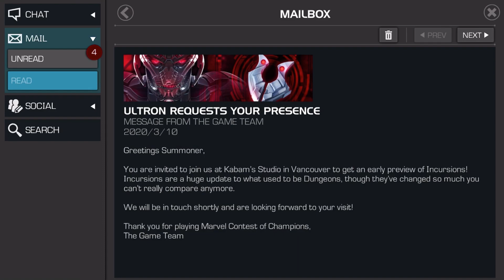Going to Kabam Headquarters // First Look at Incursions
So they're adding a new gamemode to Marvel: Contest of Champions, and it's called Incursions. They're gonna be the new and improved dungeons, and Kabam's invited me to the Kabam HQ to try them out.